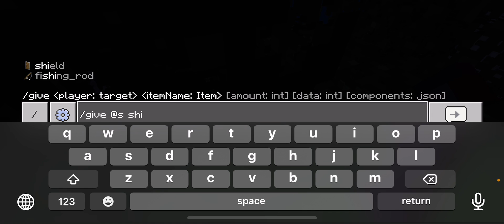Looking for more signs ft. Chocolate_coco